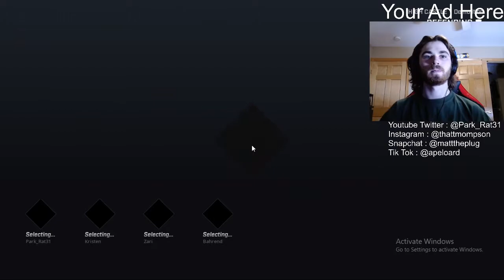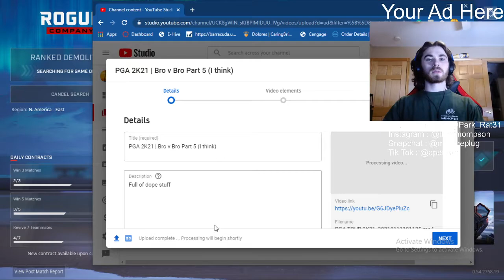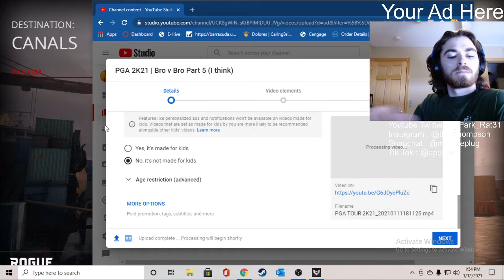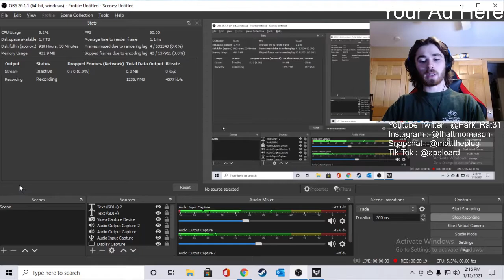Rogue Company | Installment 15 (Rebound Keyboard and Mouse)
Full of dope stuff